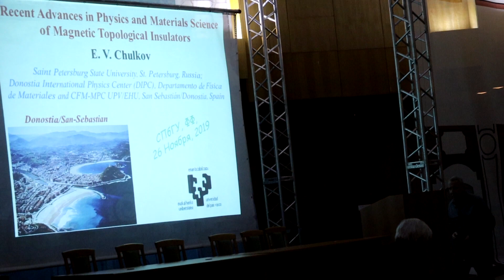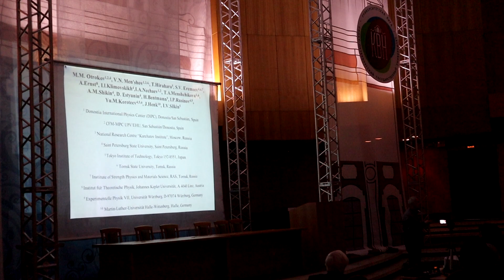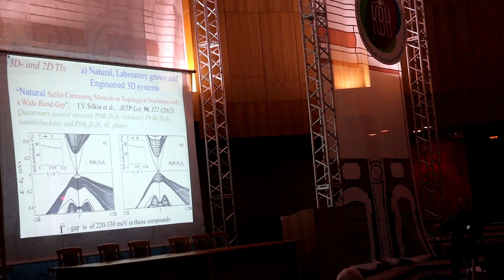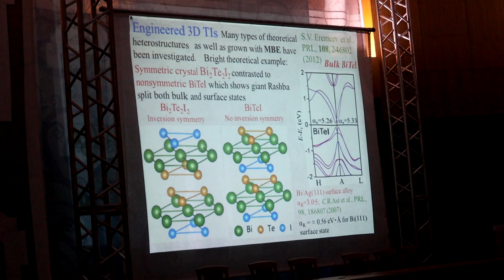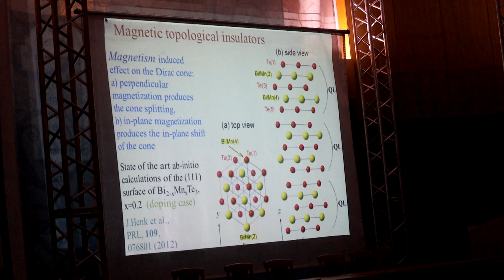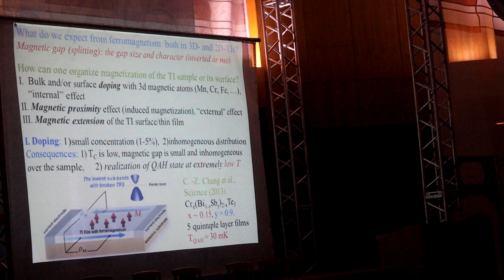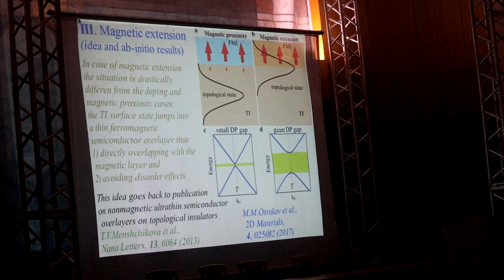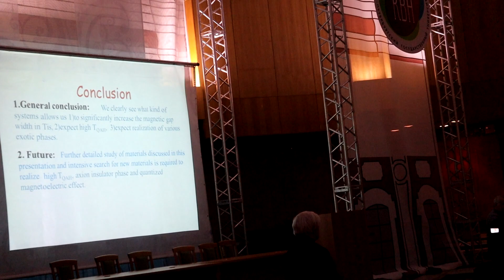Е. В. Чулков "Recent advances in physics and materials science of magnetic topological insulator"